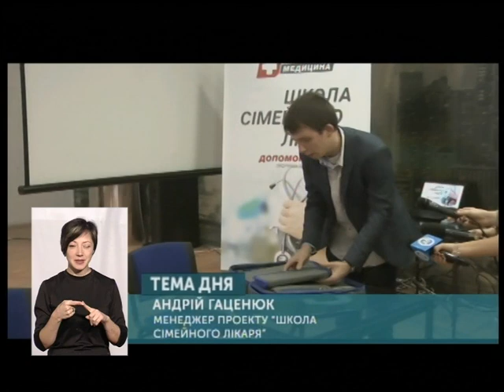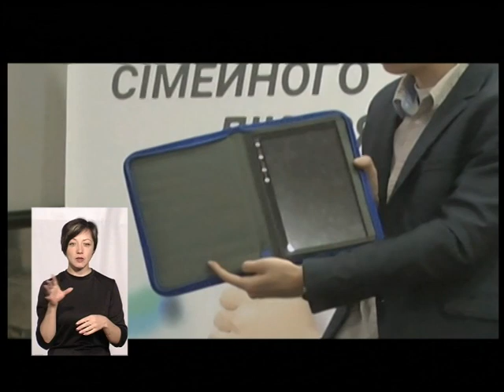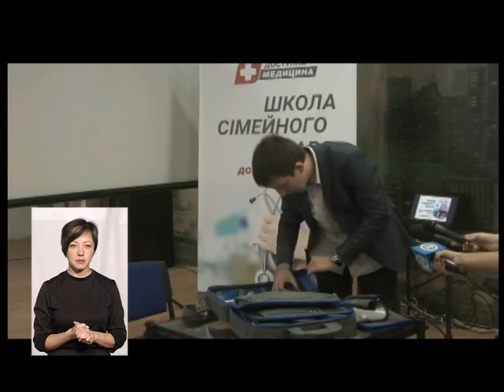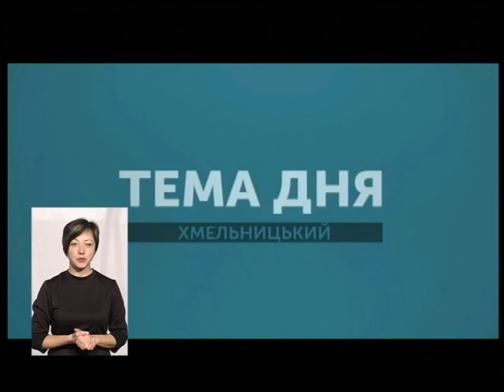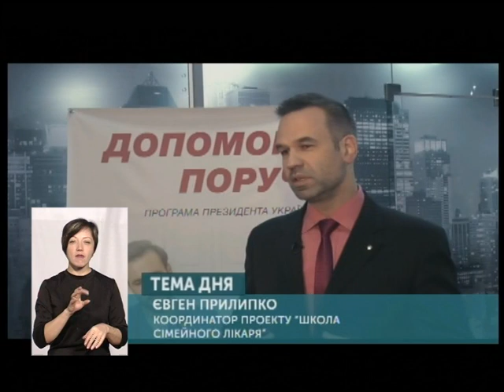ТЕМА ДНЯ 28 11 2018 'На Хмельниччині будують нові амбулаторії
На Хмельниччині почали будівництво 27 нових амбулаторій у межах програми «Медична реформа для сільської місцевості». Що вони змінять у якості обслуговування  селян і коли – про це говоримо з заступником голови Хмельницької ОДА Світланою Павлишиною.